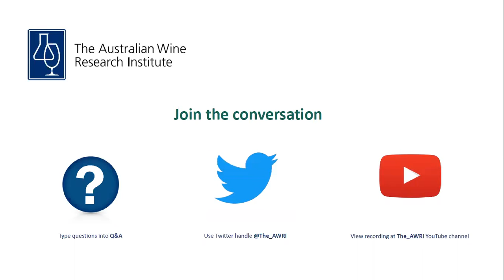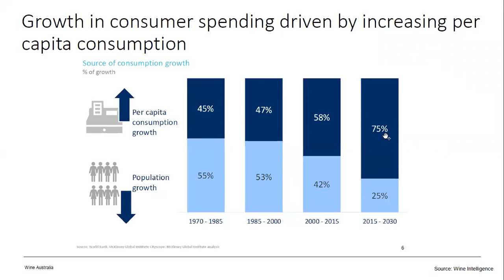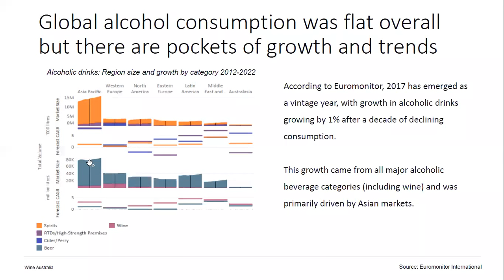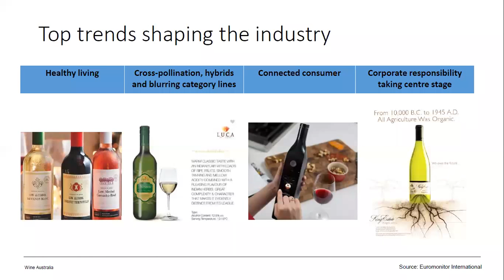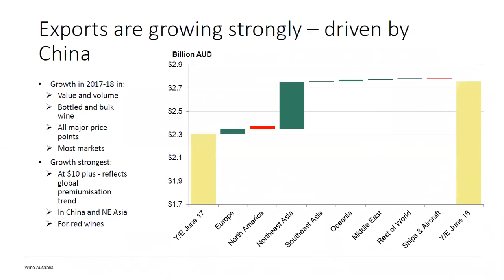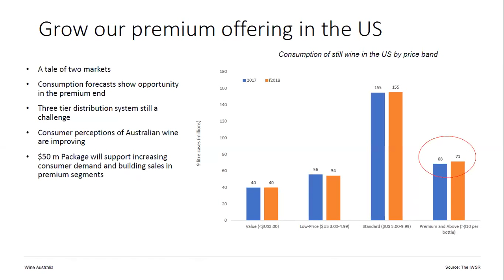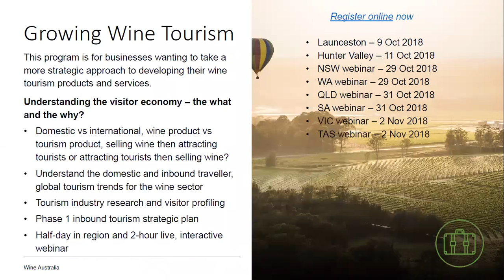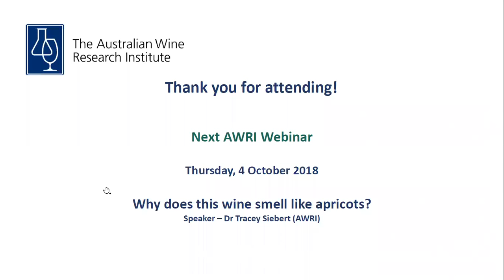State of play – key markets for Australian wine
Speaker: Kirstin Hannan (Wine Australia)
Webinar recorded: 27 September 2018

This presentation will first examine key global supply and demand trends and how these affect Australian wine, before delving into some of Australia's important export markets to explore current trends and the activities Wine Australia has been undertaking.